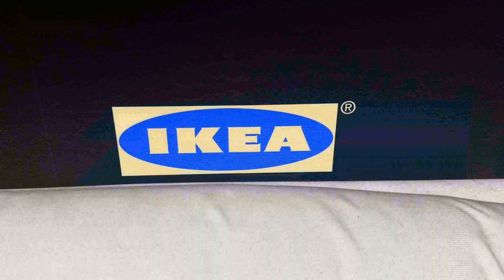IKEA: The Horror Movie (Gish 2018 Item 45)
SquidSquadLovesThanosSnap's entry for Gish 2018 Item 45 ("Make a super scary movie trailer of a visit to somewhere completely boring or normal (like a DMV - but now you can’t use that). You are not allowed to use any “jump scare” scare tactics, or actors. The suspense can only be created via how you shoot ordinary objects or people, and the score.")

Filmed by Ayley and Ruby
Edited by Jessa